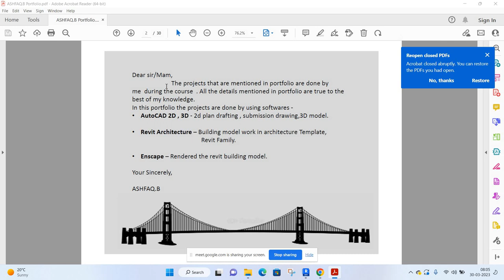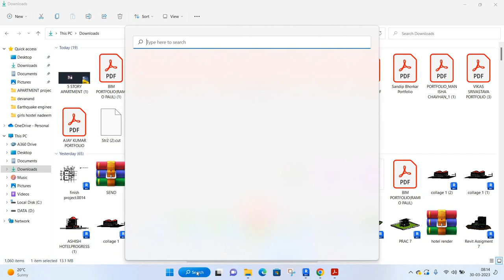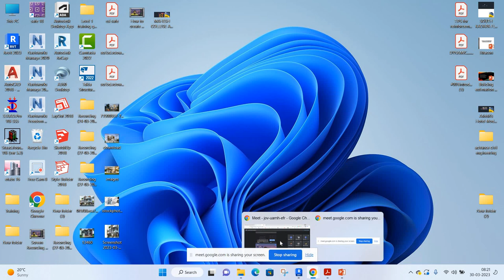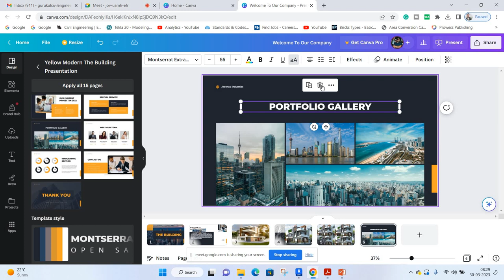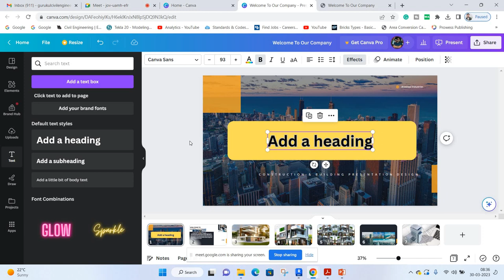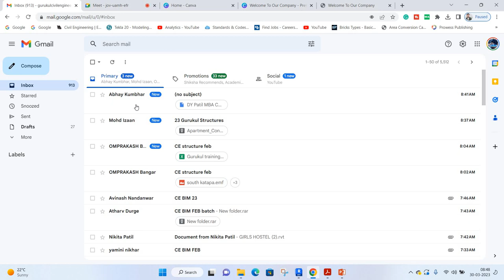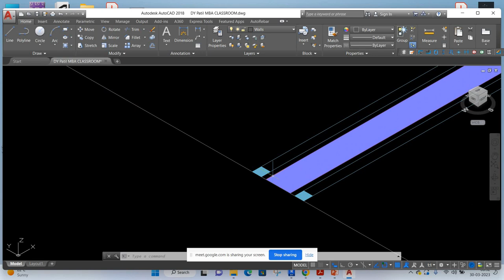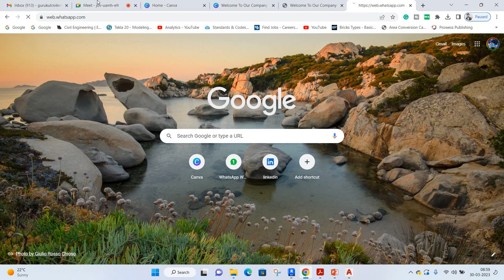How to create portfolio|| most important if you want to make your career in MNC ||By- Akash Pandey